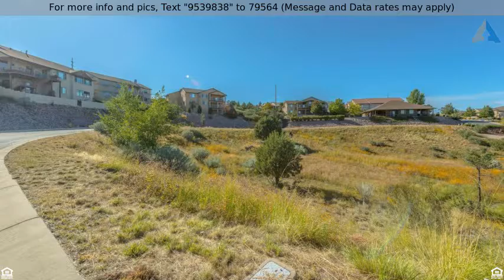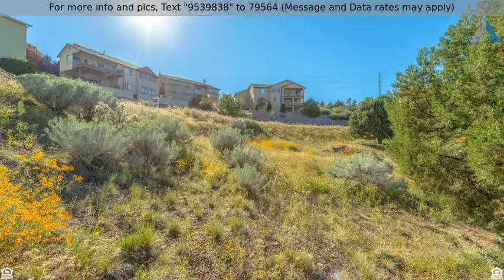Priced at $45,000 - 2213 Lakewood Drive, Prescott, AZ 86301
Residential - Prescott, AZ

Incredible lot with views in Prescott Highlands! Open lot ready to build your dream home! Paved year-round access and close to shopping. Quiet neighborhood with views of mountains and valleys. Come see this amazing lot before it's gone!